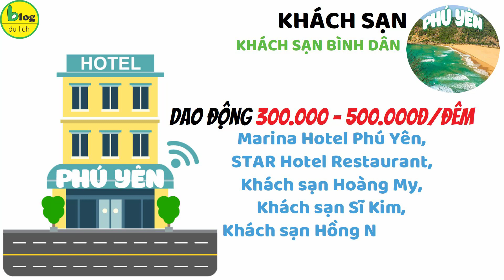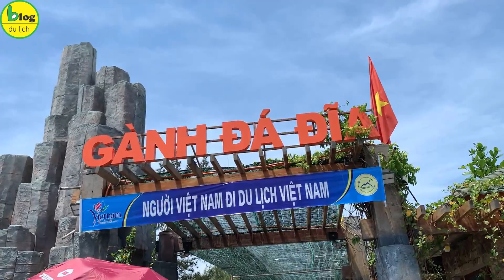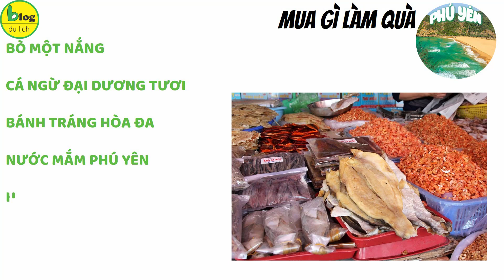Du lịch Phú Yên 2021 cẩm nang chi tiết cho người chưa đi lần nào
Kể từ sau bộ phim Tôi thấy hoa vàng trên cỏ xanh được công chiếu cũng là lúc du lịch Phú Yên trở nên đông đúc và phổ biến hơn. Nếu sắp đến bạn có 1 chuyến vi vu ở Phú Yên mà chưa biết phải làm thế nào thì hãy cùng với BlogDuLịch lên 1 kế hoạch khám phá Phú Yên thật chi tiết nhé.